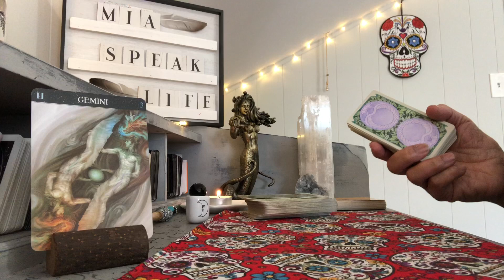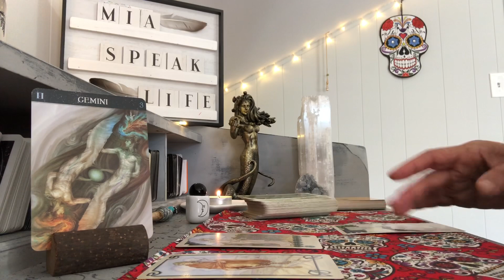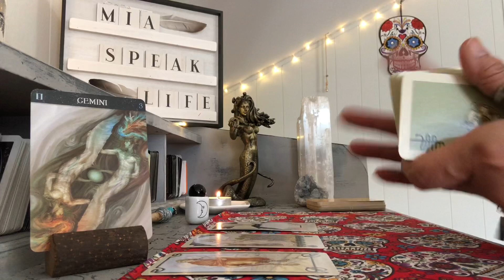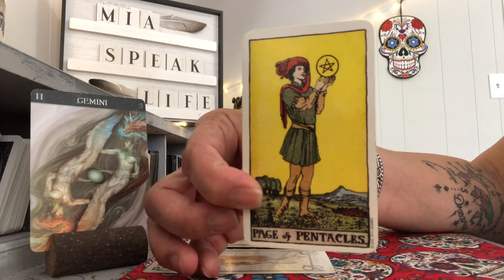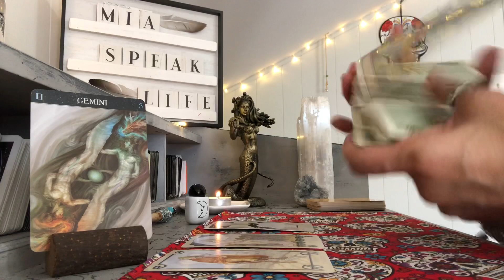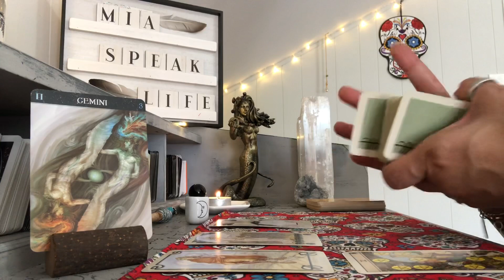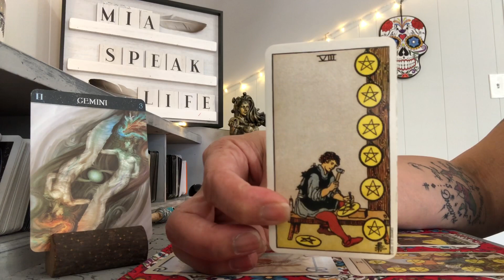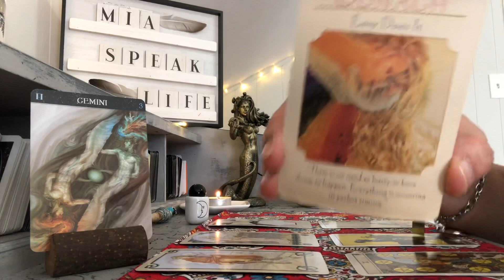GEMINI 🏮 IT NEEDS TO FALL DOWN COMPLETELY 🏮OCTOBER 2020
About Me
I am Mia and I am SpeakLife ... I am an Intuitive Empath & Tarot Reader I use the cards as a guide & with the help of my spirit guides and my ancestors I will bring you messages and guidance that may be able to help you ... I have been part of the spiritual world since I was a child ... for as long as I can remember naturally as a child I was afraid ... after my adulthood I kinda turned away ... not for fear ... but for the simple notion of the responsibility that comes with being an Empath ... after becoming a mom a wife ... a divorced mom of 4 for 15 years I worked in the restaurant industry I was a waitress and a bartender ... loved n hated my job lol over the years I realized my purpose in life was to help people rise from undesirable and low vibrational places ... but very little ever really listened they liked my advice but never really practiced it lol as a Scorpio I have endured many transformations and here I am today feeling honored that I am able to share my knowledge and blessings with you I am finally ready to receive the universal gifts thank you for joining me and being part of my journey in raising positive vibration !! 🦋

Spiritual journey
I have had some spiritual awakenings Both bad or good I have been kissed by the dark angel twice ... and twice I have survived ... I hope to see you in my future videos when I decide it’s time to share these stories

I don’t have a bunch of social media so join me here on YouTube and Instagram

General Readings
Please keep in mind these are general readings and they will not resonate with everyone ... do not make any major decisions in your life over a general readings I do not do reversals in my readings because I clarify with multiple decks and feel like I can see everything without reversals these videos are intended to help you look at options so you have the ability to go within yourself and decide what’s best for you ... never give all your power to a spiritual reader ! Learn to follow your own intuition.

Thursday      The Fool’s Journey

READINGS
When you are ready to book your session and payment ... I will let you know when to expect your reading !

PRIVATE READINGS are available for $60.00 for 40+cards and 4 oracles messages and I will also need your full name and birthday for your reading.

COUPLE READINGS are available for $85.00 for a 60+cards n 4 oracle messages for you this will include a portion for you and a portion for your partner ... In this case, I will need both of your full names and birthdays

PRIVATE READING PLUS  includes 15 minutes of phone talk time  $90.00

COUPLE READING  PLUS includes 15 minutes of phone talk time $115.00

EMERGENCY READINGS are available and will be DELIVERED within 24 hours after payment is made PRIVATE READINGS are $100 and COUPLES READINGS $125

In return ... you will receive a deep in detail reading to your phone by text or email if you prefer ... I will also send you a picture of your full spread of your reading with the calendar date in front of it.

I have space for 3 readings per day !

These videos are not intended to be used in place of any medical or psychological issues they are for adults over 18 ... and are intended to help with spiritual awareness self growth and guidance ... and to raise your vibrations!

I am not a professional in editing videos and I have started this business alone ... and there are things I still don’t know ... so naturally they will not be perfect videos